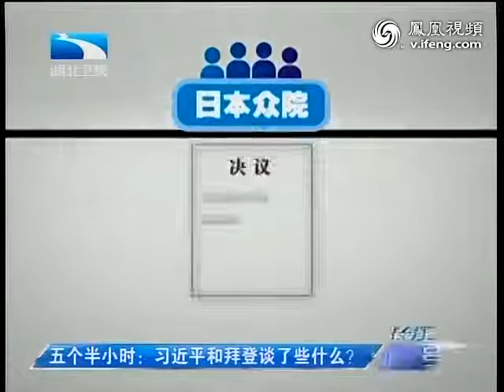五个半小时 习近平和拜登谈了些什么？